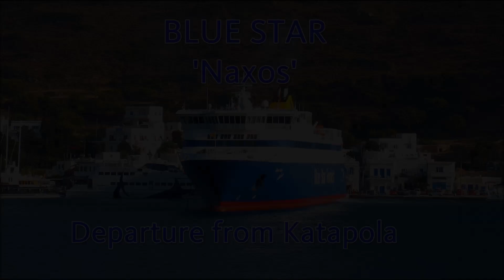BLUE STAR NAXOS DEPARTURE FROM KATAPOLA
Το BLUE STAR ' Νaxos ' σε μια Αυγουστιάτικη αναχώρηση του απο τα Κατάπολα Αμοργού